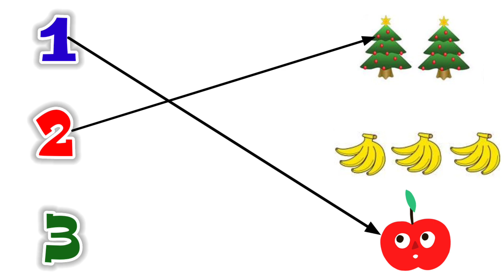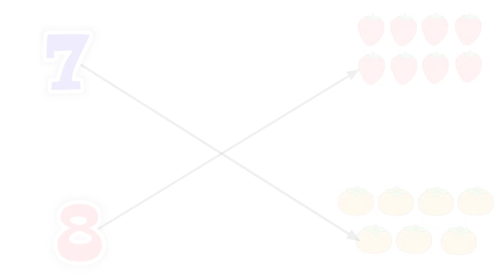Maths Worksheet For Class Lkg And Nursery | Match Numbers With Pictures | Counting Worksheet | 12345